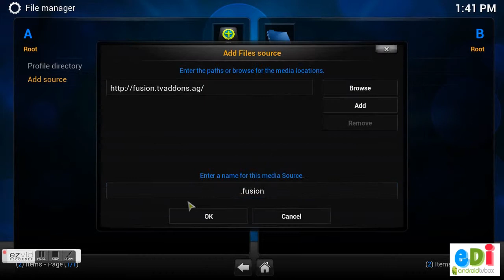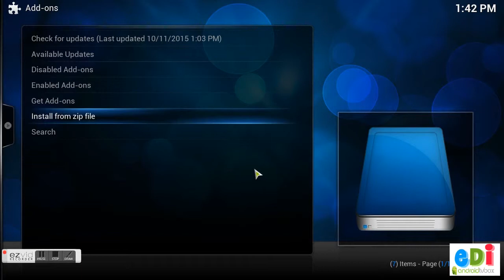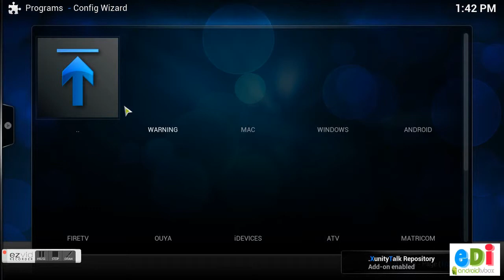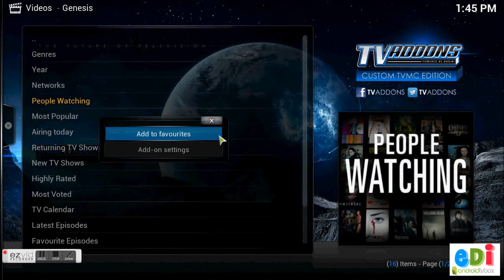Essential Kodi Programming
This is the basic package of Kodi programming you will need to cut the cord on cable.